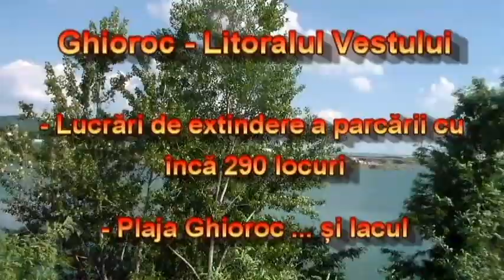GHIOROC - zona de agrement - 2021